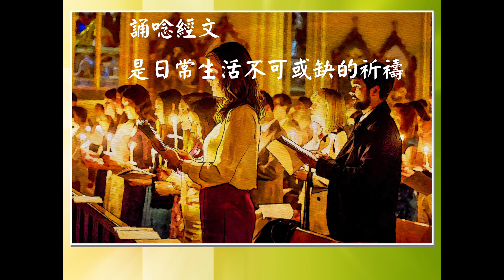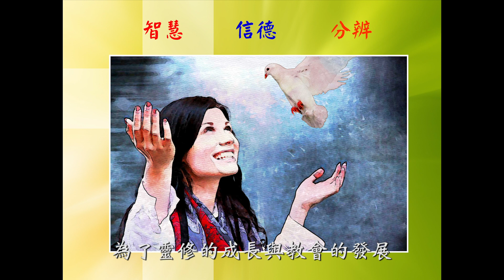福音教理十分鐘(甲年)052常年期第卅三主日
福音教理十分鐘(甲年)052常年期第卅三主日（教理十分鐘149）

       禮儀年度即將進入尾聲，距離基督普世君王節，只剩最後一週了。讓我們藉著本主日恭聽的「塔冷通的比喻」，反省自己是否善盡天主交付的職責，而能在末日向祂坦然交帳。

　　在「塔冷通的比喻」（瑪25:14-30）中，天國好比一個要遠行的的人，把財產託付給他的僕人，並按照他們的能力，一位給了五個塔冷通，一位給了兩個，一位給了一個。那領了五個的，立刻拿去營業，因此又賺了另外的五個，那領了兩個的，也是這樣；但那領了一個的，卻把主人的銀子藏在地裡。主人回來了，要與他們算帳。那領了五個的上前來，呈上另外賺得的五個，並向主人交代了這一切，主人於是對他說：「好！善良忠信的僕人，你既在少許事上忠信，我必委派你管理許多大事：進入你主人的福樂吧！」主人對那領了兩個又多賺兩個的，也是這樣。那只領了一個的卻對主人說：「主啊！我原知道你是個刻薄的人，在你沒有下種的地方收割，在你沒有散布的地方聚斂。因為我害怕，所以我去把你的『塔冷通』藏在地下；看！你的仍還給你。」主人便回答他說：「可惡懶惰的僕人！你既知道：我在沒有下種的地方收割，在沒有散布的地方聚斂；那麼，你就該把我的銀子，交給錢莊裡的人，待我回來時，把我的連本帶利取回。」主人隨即下令：「你們把這個『塔冷通』從他手中奪過來，給那有了十個『塔冷通』的，因為凡是有的，還要給他，叫他富裕；那沒有的，連他所有的，也要由他手中奪去。至於這無用的僕人，你們把他丟到外面的黑暗中，在那裡必有哀號和切齒。」

　　一如「十童女的比喻」中，有明智的與糊塗童女的對比，「塔冷通的比喻」也有忠信的與懶惰僕人的對比。那領了五個塔冷通的，「立刻去用來營業」（16節），表示他感受到主人委派的這個任務的責任，因此毫不拖延地立刻著手工作。第三位僕人則沒有意識到自己負有為主人增多營收的職責，不但沒有善盡義務，甚至還在交帳時責怪主人。若我們對照教會的實際情況，那領了五個塔冷通的忠僕，展現出來的盡忠職守、積極進取的精神，是基督徒應當具備的特質；而只領受一個塔冷通的僕人，代表了一種消極的、不敢勇往直前作門徒的態度，不但沒有立下任何功勞，也沒讓自己脫免罪惡，到頭來恐怕還要失去永生。身為蒙恩的基督徒，天主不會縱容我們活在這種消沈和怠惰之中，即使得到比較少的塔冷通，也有責任去善用，以光榮天主。

　　「好！善良忠信的僕人，你既在少許事上忠信，我必委派你管理許多大事：進入你主人的福樂吧！」（21節）對於忠信的僕人，主人又委派給他更大的責任。對於懶惰的惡僕，則不但斷絕主僕的關係，還將埋藏在地裡的一個塔冷通奪過來，交給有十個塔冷通的那一位。主耶穌在這裡重複了祂在講論「撒種的比喻」時曾指出的法則，「因為凡有的，還要給他，使他富足；但是，凡沒有的，連他所有的，也要由他奪去。」（瑪13:12）

　　基督徒若不行善，不善用天主的恩賜，以善盡祂託付給我們的職責和使命，是嚴重的罪過。「塔冷通的比喻」提醒我們，在等候基督再來的時刻，要揚棄消極、被動的生命態度，要再贏得天主賜給我們的塔冷通，好承擔更重大的責任。所以，我們要像讀經一（箴31:10-13，19-20，30-31）提到的賢婦，「愉快地親手勞作」（13節），也要成為保祿宗徒所說的，醒寤清醒的光明之子、白日之子（參閱：得前5:1-6，本主日讀經二）。

　　天主賜下塔冷通，不正是要我們承擔福傳的重任，盡心盡力拓展基督的神國嗎？但願聖神的火在教會裡燃燒起來，讓天主子民重振信仰，帶領普世萬民向基督獻上至高的崇敬和榮耀，迎接祂在末日光榮的來臨。